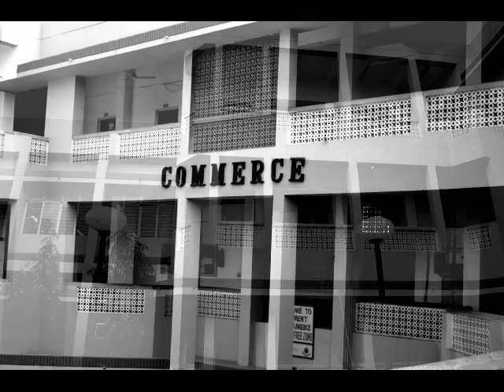MIB, Delhi School of Economics - Campus Video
MIB - Campus Video